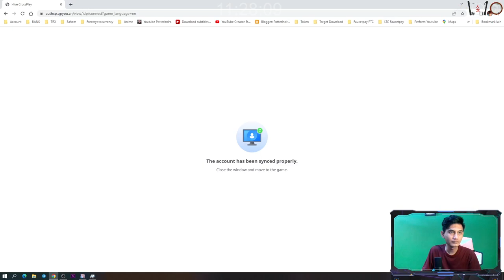Baru Steam Aktif Playstore Review Summoners War: Chronicles!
Hari ini adalah hari pertama gue main summoner war nih, moga aja asyik eh pas pertama main banyak lag nya pas record haduh sialan sedih banget dah.

di playstore chronicles memang masih tahap pre register tapi di steam kamu bisa langsung main secara gratis.

Keyword ►